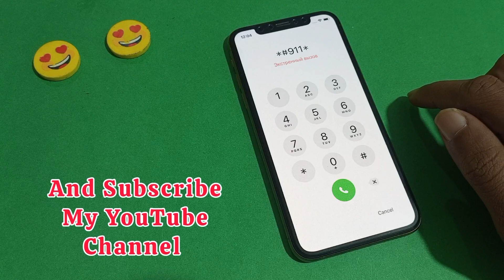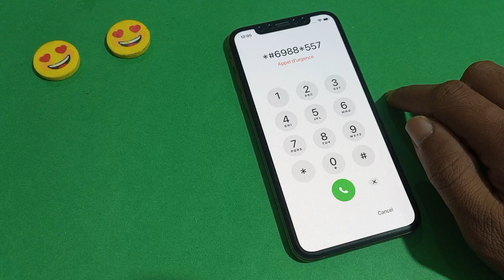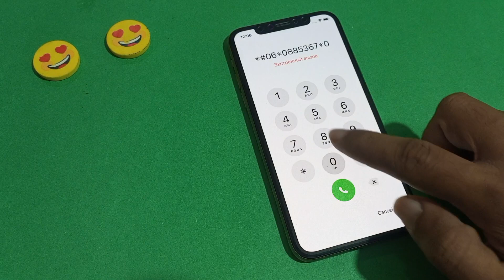(New Method) Unlock Unavailable iPhone Without Computer 100%|Fixed Disabled iPhone 2024✅